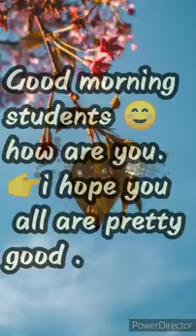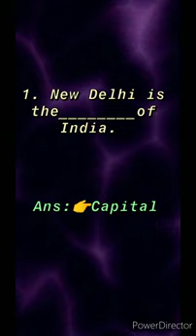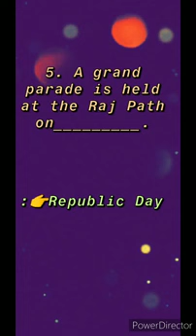Class - 3rd Sub - S.ST Chapter - 5 Delhi, fill in the blanks and MCQ ,